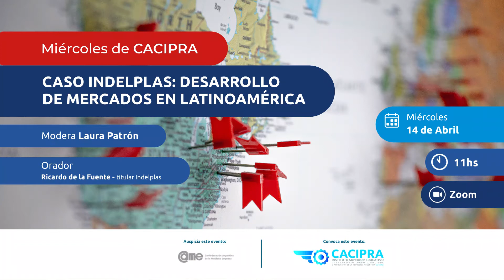Caso Indelplas: desarrollo de mercados en Latinoamérica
Ricardo de la Fuente - Titular de Indelplas
Modera: Laura Patron - Lic. en administración y asesora en Comercio Internacional